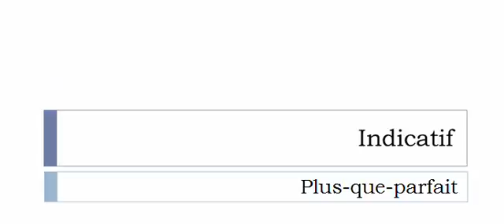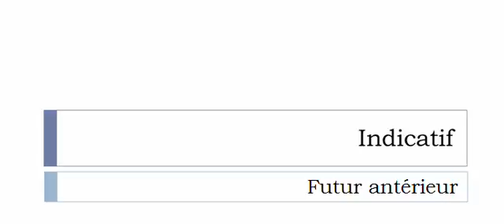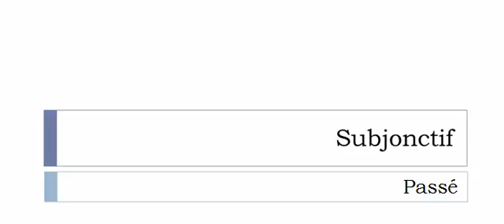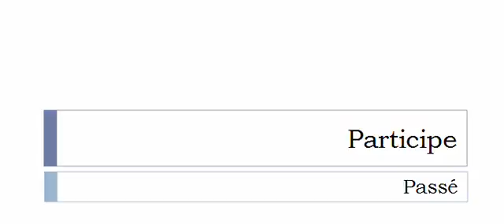French conjugation Verb = Convulser